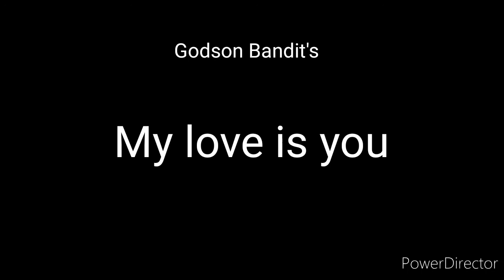My love is you